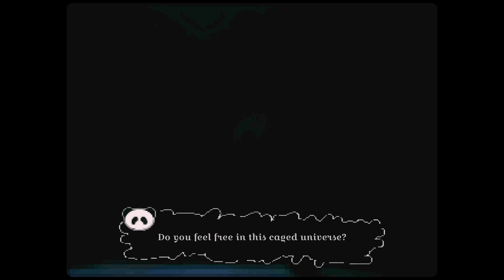Gamer Plays: Doom Part. 1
"Hey, Gamer here! Back again with another of my highlights of Doom. Great game. Love the 8-bit graphics ^^ What other retro games should I play next."

The long-awaited third Gamer Plays short is finally out. Took me at least 7-8 months to complete, and this is only part one. The animations took me 4 months so I've decided to make it a two-parter to take a break in between lol. Hope you all like this.